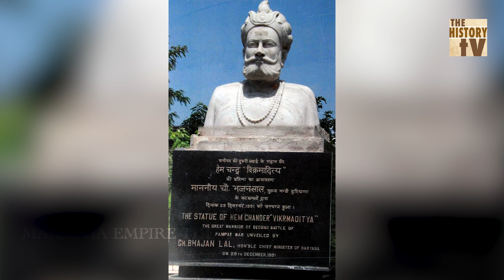सिंध के आखरी हिन्दू राजा से लेकर पानीपत की लड़ाई तक, सभी हिन्दू राजाओं की जान हाथी ने ली थी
MARATHA EMPIRE : THE HISTORY TV channel is one stop infotainment portal where you can find all mind blowing historical videos. This channel is made for maratha history, Chhatrapati Shivaji Maharaj and his brave maavles. We are doing research on shindia, holkar, gaikwad ect also.